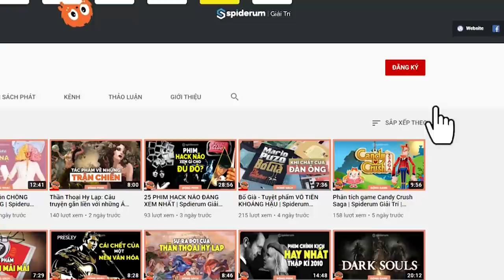TRƯỞNG THÀNH là gì? | Huskywannafly | GIÁO DỤC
Một trong những yếu tố cốt lõi tạo ra ranh giới giữa người trưởng thành và một đứa trẻ là sự biết giới hạn của bản thân mình, thuật ngữ tiếng Anh trong ngành tâm lý học là “ego boundaries” (bạn cũng có thể dịch là ranh giới cái tôi, nhưng mình thì dùng từ “bản thân”).
Biết được giới hạn của bản thân không phải là điều duy nhất giúp tạo nên một người trưởng thành, nhưng nó là một trong những yếu tố cốt lõi.
Ghé Nhà sách Spiderum trên SHOPEE ngay thôi các bạn ơi:
Kênh Spiderum Giải Trí đã có Podcast, nghe tại đây:
Bài viết: Để trở nên trưởng thành
Được viết bởi: Huskywannafly

Nguồn tham khảo: The Road Less Traveled của Bác sĩ Scott Peck.
Giọng đọc: Nguyễn Lê Minh Thi
Editor: nvh

Những nội dung liên quan:
Làm sao để cải thiện KỸ NĂNG VIẾT?

 • Làm sao để cải th...  ​